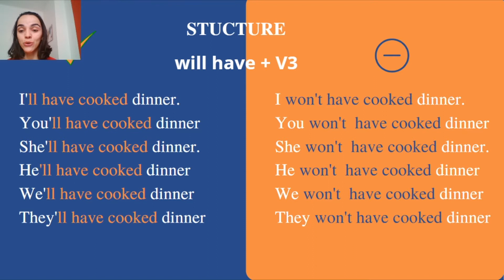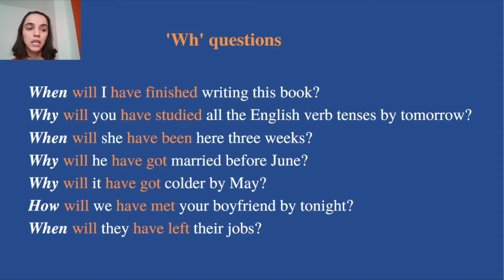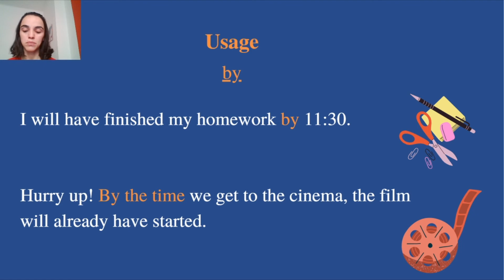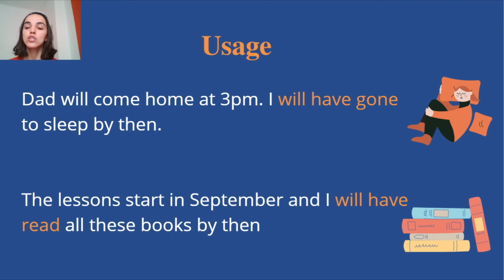Future Perfect - Gələcək Bitmiş Zaman